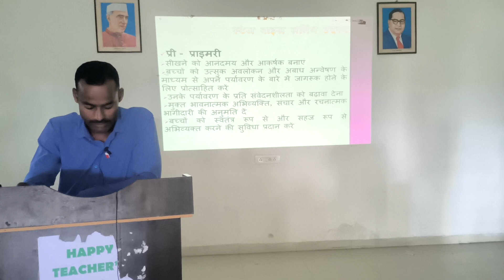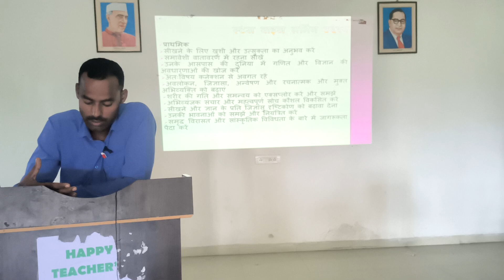Art Integration GS